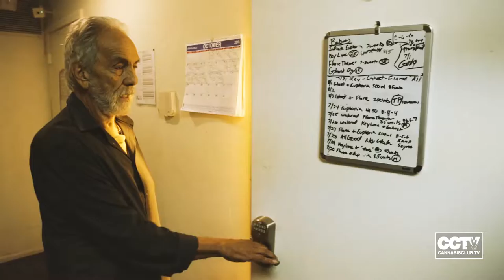Tommy Chong in Paradise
Come with me into paradise.  Lots of trees, and they're all mine right now.

Cannabisclub.tv